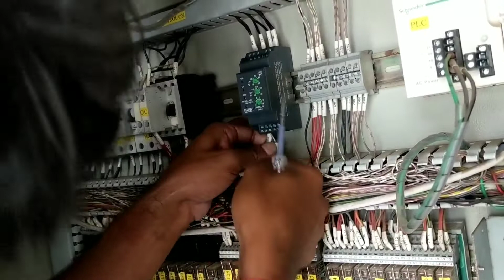SPP Replacing work || SIMEM Jumper 750 LD || Panel wiring work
SPP (single phase preventer) A protective device. Use in electrical panel for motor rotation safety and for panel safety.